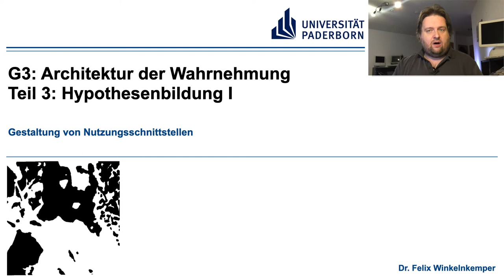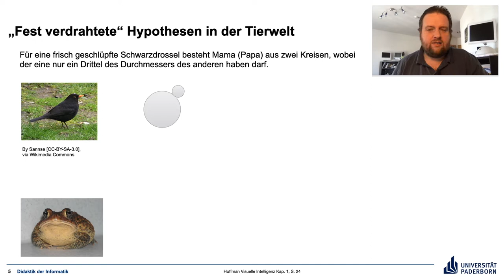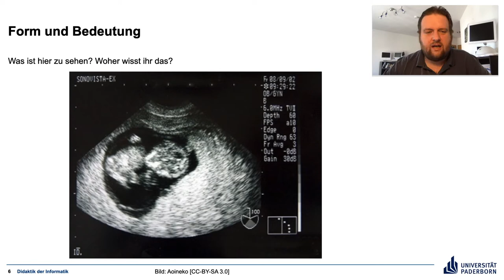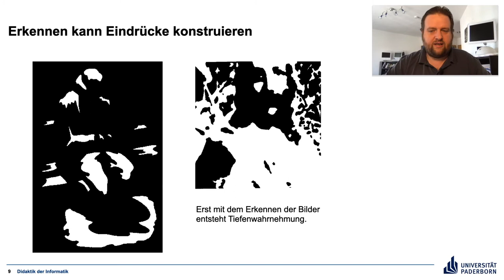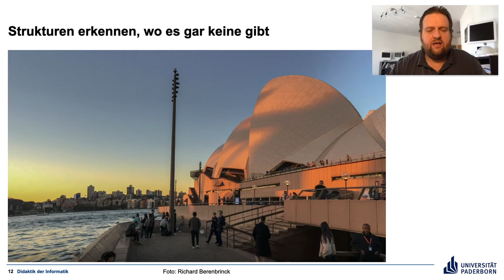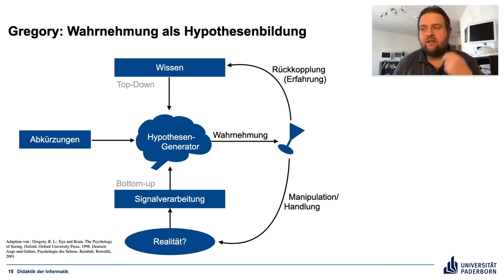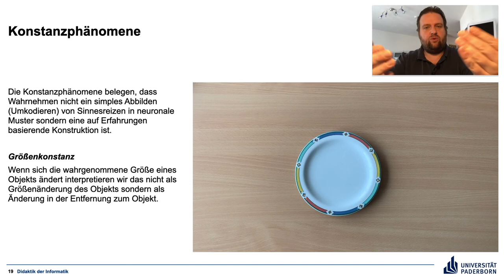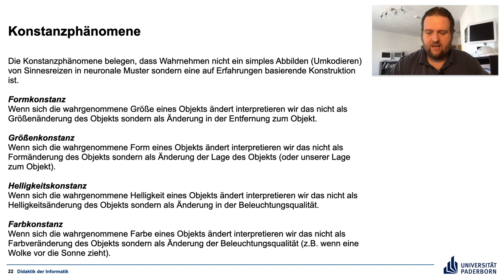G3 Teil 3 Hypothesenbildung I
Wahrnehmung ist Hypothesenbildung